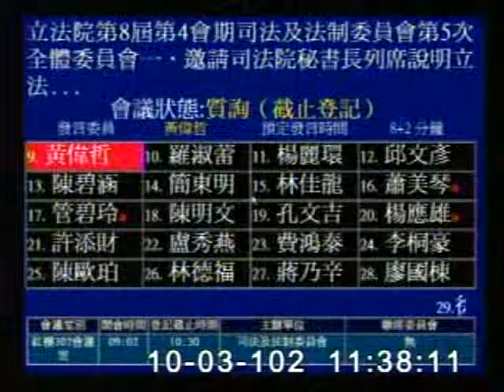2013-10-03 黃偉哲 發言片段, 第8屆第4會期司法及法制委員會第5次全體委員會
會議簡介: 立法院第8屆第4會期司法及法制委員會第5次全體委員會一、邀請司法院秘書長列席說明立法計畫，並備質詢。

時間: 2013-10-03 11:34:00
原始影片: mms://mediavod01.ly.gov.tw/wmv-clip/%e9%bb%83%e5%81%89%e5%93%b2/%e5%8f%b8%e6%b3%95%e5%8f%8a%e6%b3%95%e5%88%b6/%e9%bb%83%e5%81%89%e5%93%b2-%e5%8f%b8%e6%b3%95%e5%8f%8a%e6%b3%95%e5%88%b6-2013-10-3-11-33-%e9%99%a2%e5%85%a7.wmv